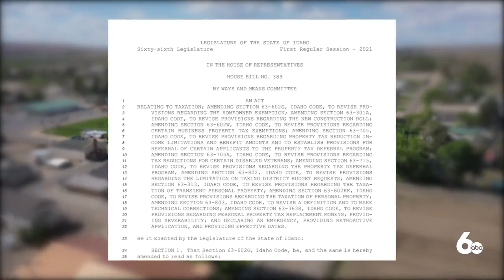Small Boise-area town OKs emergency moratorium to halt growth. This is why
Worried that growth could overrun the town, the Melba City Council has voted unanimously to impose an emergency moratorium on new subdivisions for up to six months.